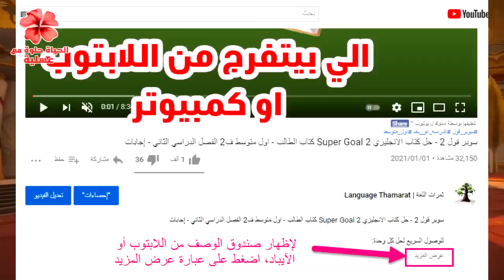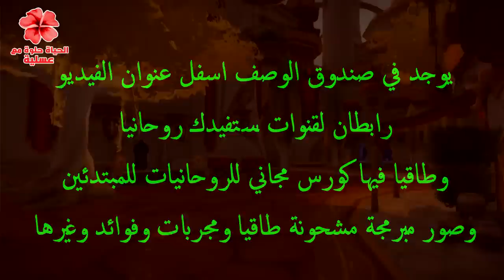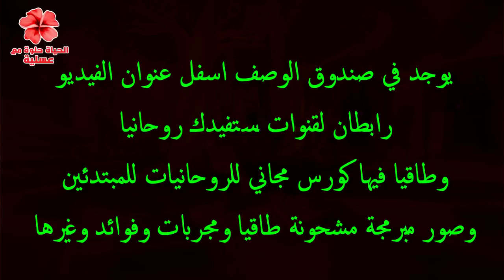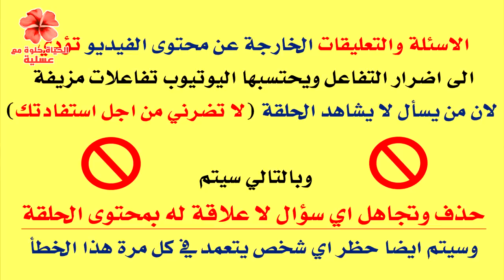اشارات تثبت زيارتك لأبعاد موازية بدون شعور منك بسبب طاقتك ✨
👇 رابط موقعنا الرسمي للمقالات الروحانية والطاقية والتجارب الناجحة

👇 رابط قناتنا الثانية لتعليم الطريق الروحاني مجانا للمبتدئين

- الاشتراك اولا في صفحة (فريق العمل) على الانستجرام عن طريق عمل متابعة وصفحتنا هي 👇

- الاستشارة الواحدة او تفسير الحلم الواحد بـ 10 لايكات على احدث  10 منشورات الانستجرام وتكون متتالية .. بامكانك وضع لايك على اكثر من 10 منشورات (20 او 30 لايك مثلا) في حالة اذا اردت ان تحجز استشارات اخرى في الاسابيع المقبلة

- الاسئلة التي من نوع: هذا الرقم يطاردني.. لا اعرف لماذا بكيت مع هذه الاية .. لا اعرف لماذا احببت فلان... كلها مرفوضة. لأنها امور شخصية جدا

- الرد خلال اسبوع

انتهت الشروط..